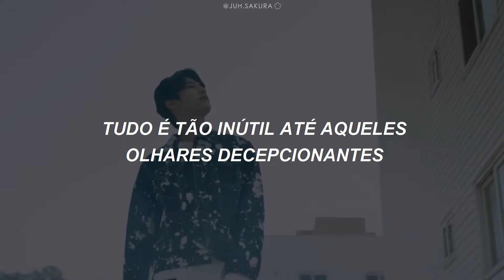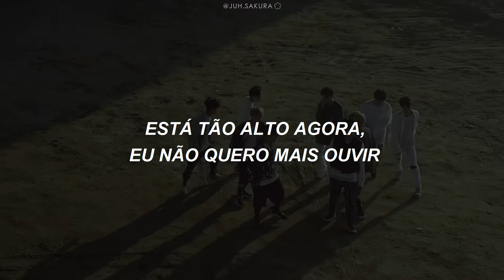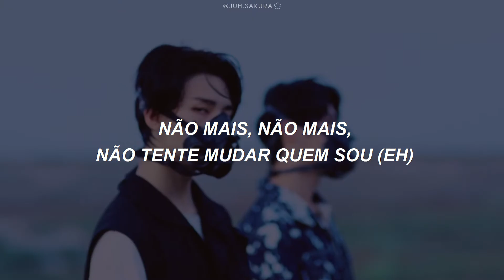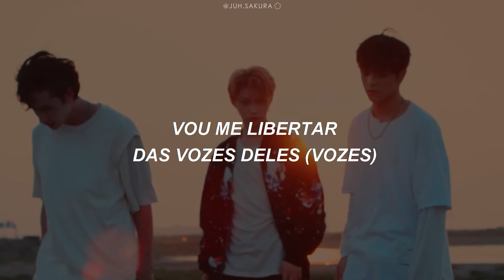Stray Kids - 'Voices' (Legendado/Tradução)